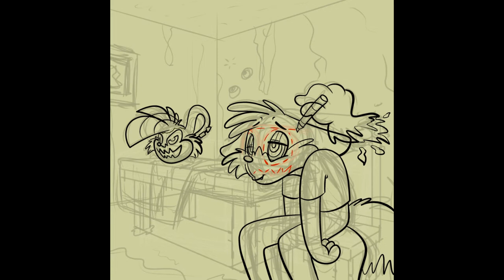Pumpkin Preparation (Timelapse Vid)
Commission work done for Aira!

I took Aira to see this cool haunted house that I had heard about, but it turns out that it was ACTUALLY haunted! It also needed some more decorations, and neither of us was ever leaving...